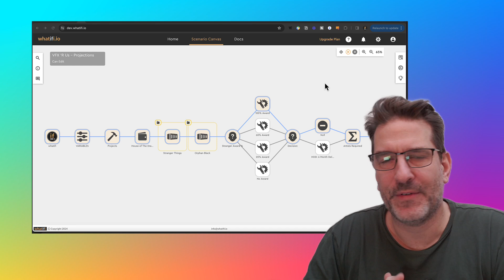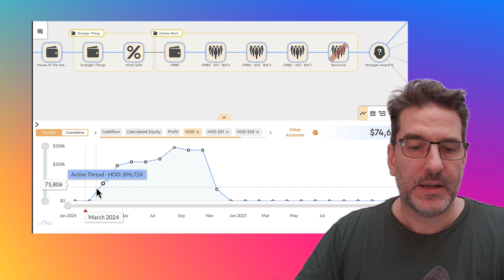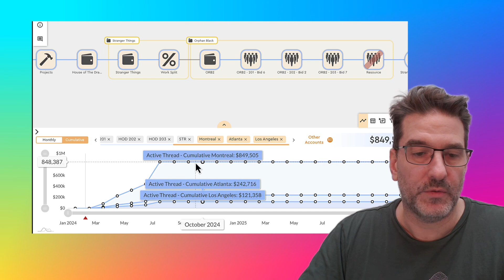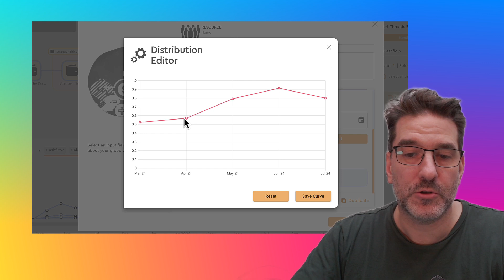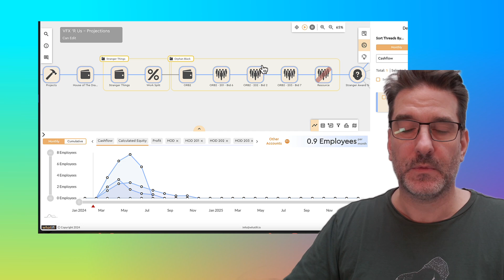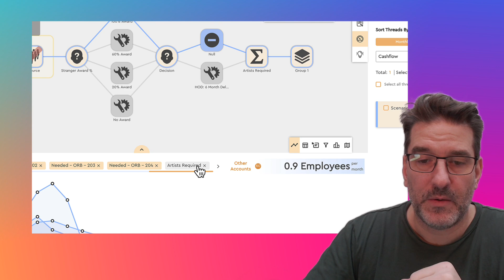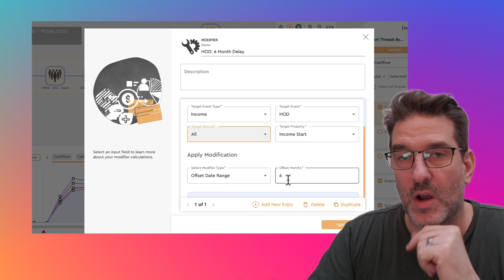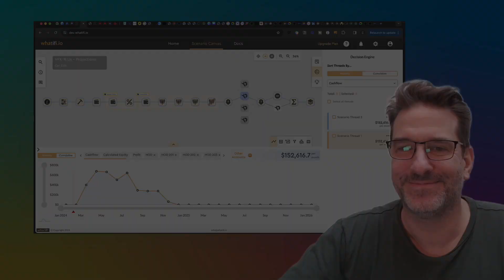The Great VFX Ramp Up: Post Writer's Strike Staffing and Revenue Projection Planning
**Revive and Thrive Post-Strike: Strategic Planning for VFX Studios with Whatifi**

The recent writer's strike has left the Visual Effects (VFX) industry in uncharted waters, with studios like our fictional 'VFX 'R Us' facing the daunting task of ramping up production intelligently, without jeopardizing profitability. In this product demo, we dive into how whatifi's novel scenario planning software helps VFX studios navigating the uncertain post-strike landscape.

Watch as we model the journey of 'VFX 'R Us,' preparing to tackle three major projects. With whatifi, we explore multiple "what if" scenarios in real-time, considering different award amounts, varying success percentages, and shifting schedules. This powerful visual modeling allows for dynamic planning and forecasting, offering a vivid roadmap to predict staffing needs and overall profitability amidst the industry's recovery phase.

**Key Takeaways:**
- **Visual Scenario Planning:** Discover how whatifi's intuitive, low-code platform empowers VFX studios to create, compare, and contrast various future scenarios with ease.
- **Real-Time Adjustments:** Learn how to adjust to new data and projections on the fly, making real-time decisions to keep your studio ahead of the curve.
- **Strategic Resource Allocation:** See firsthand how whatifi helps predict artist needs, ensuring that your studio can scale staffing up or down efficiently based on project demands.
- **Maximizing Profitability:** Uncover strategies to maintain and enhance profitability, even as you navigate the complexities of post-strike production ramp-ups.

The Visual Effects industry stands at a critical juncture, and the path to recovery is fraught with challenges. However, with whatifi's strategic modeling and scenario planning, VFX studios can emerge stronger, more resilient, and ready to seize new opportunities.